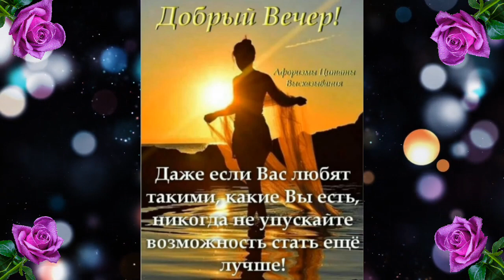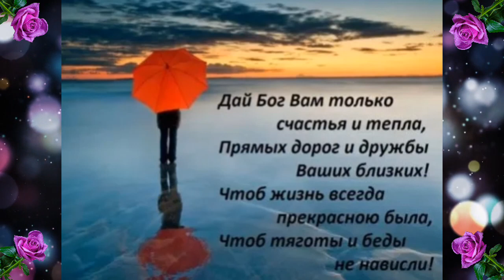Добрый Вечер🌹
Хорошего вечера вам я желаю.
Пусть звезды для вас в этот вечер сияют,
Пусть радостной будет вокруг атмосфера.
Любви, волшебства вам, надежды и веры!